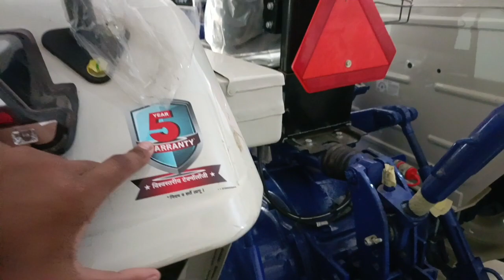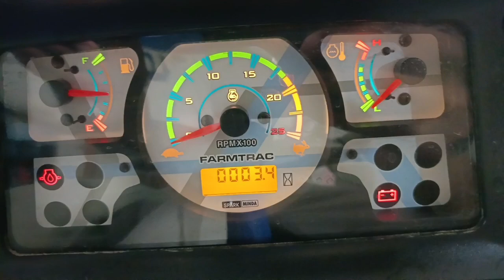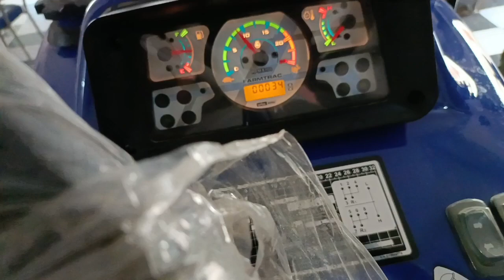2023 Farmtrac 45 Power Max F41 Top Model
farmtrac 45 epi power max F41 New 2023 model 50 HP ke sath farmtrac ka New model farmtrac 45 Power Max epi 2023 exterior interior price all detail review